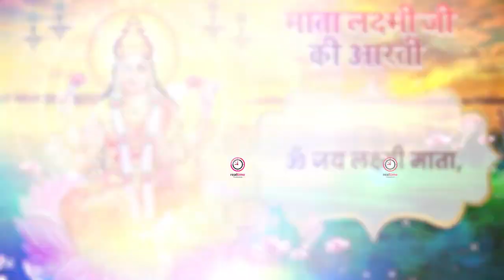शुक्रवार स्पेशल भजन :- ॐ जय लक्ष्मी माता | Laxmi Mata Aarti | Om Jai Laxmi Mata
⭐SONG: Om Jai Lakshmi Mata Aarti  RT_3465
⭐STARRING:
⭐SINGER: Anoop Sharma
⭐RAP/Ft:
⭐LYRICS/Writer: Traditional
⭐CAMERA/D.O.P:
⭐EDITOR/GRAPHICS: Ritu Gurung
⭐PRODUCER: Mukesh Nandal
⭐DIRECTOR: OmVeer Singh
⭐MUSIC LABEL: Pavitra Dhun
⭐PARENT LABEL: Realtime Production 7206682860
⭐CATEGORY: Hindi Devotional ( Bhajan)